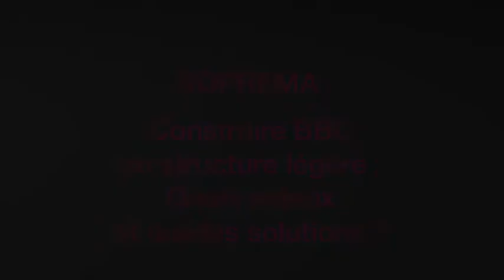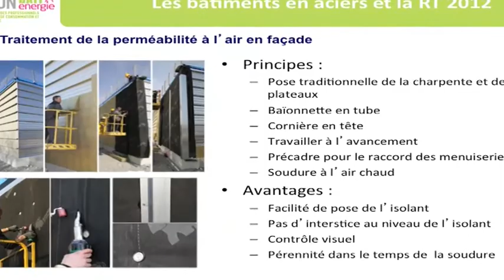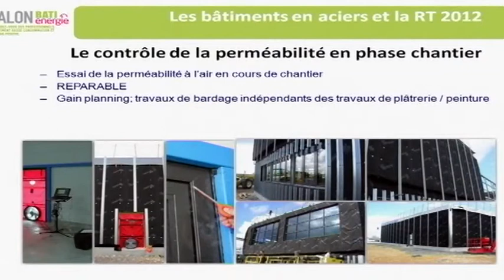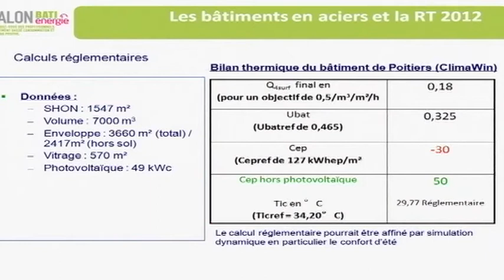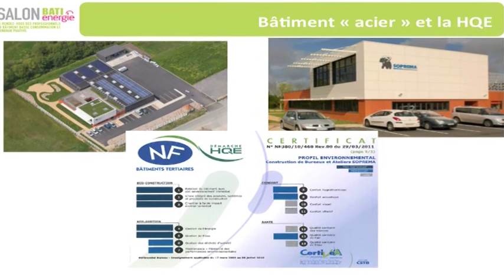SOPREMA (Synthèse)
Soprema : Construire BBC en structure légère : quels enjeux et quelles solutions?

Denis LEHNEN, Directeur Technique, Soprema Entreprises